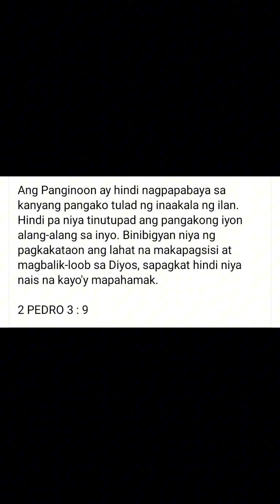40 hiwa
hehehe